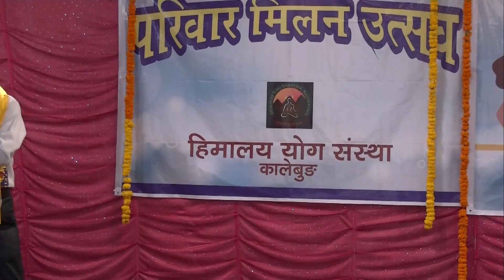Pariwar milan dIwas